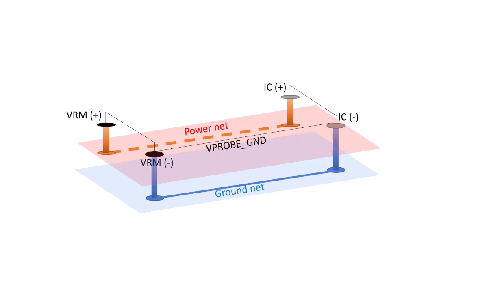Making Sense of DC IR Results in Ansys SIwave: Voltage Values in Power Tree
This is a video from a blog post we did on handling IR results from a run in Ansys SIWave.